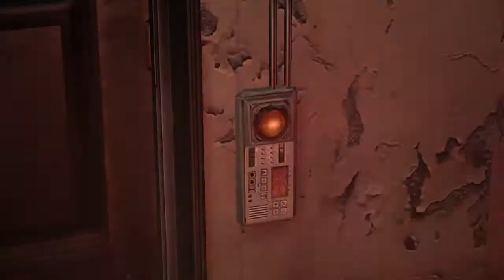Resident Evil 6 No Hope|1.rész